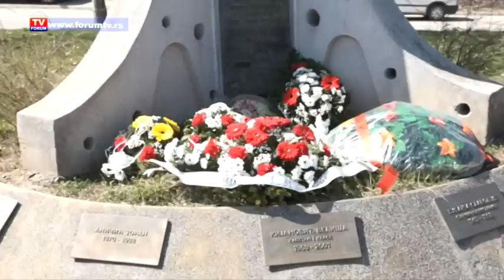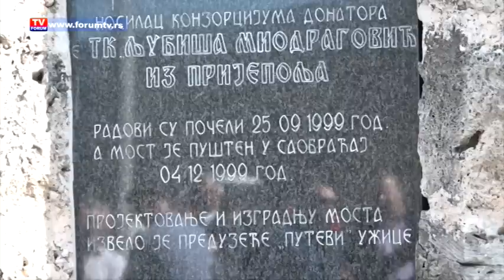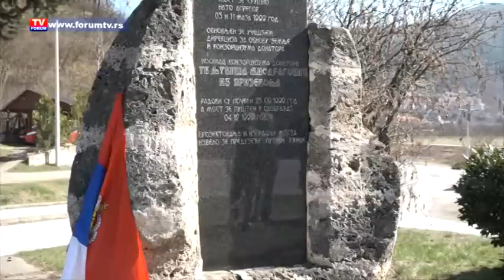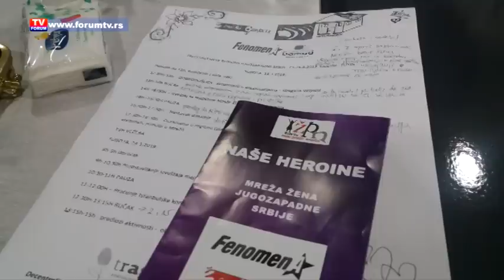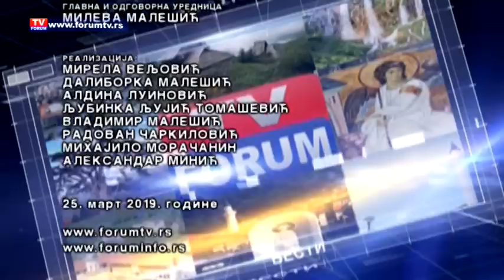TV FORUM 25.03.2019. VESTI